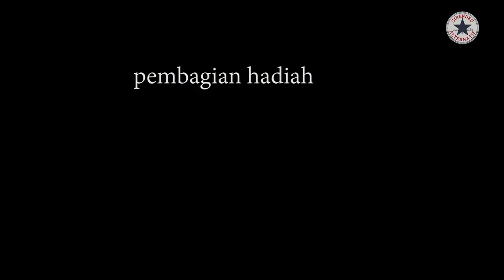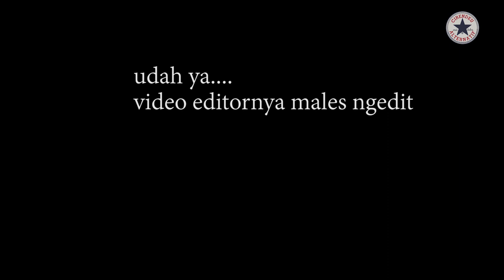TEBAK LIRIK LAGU GOOGLE PALING BIASA AJA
MALES NGEDIT